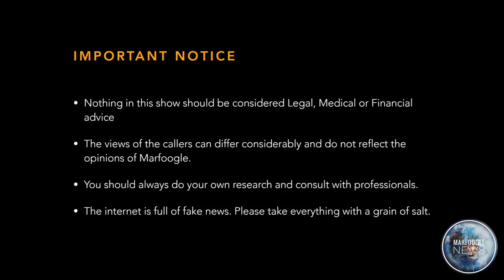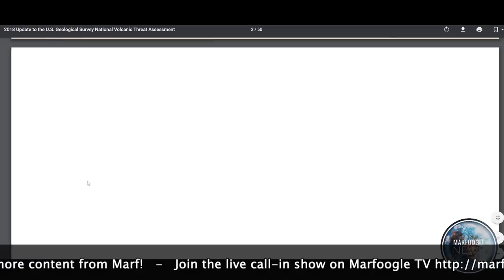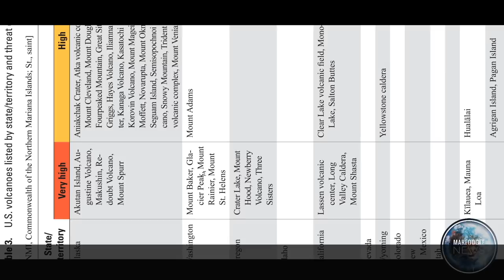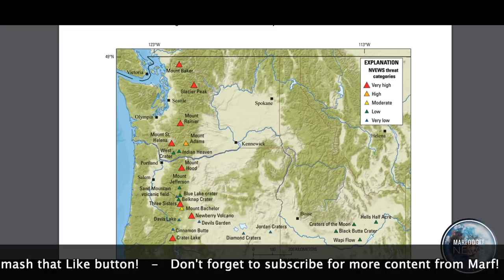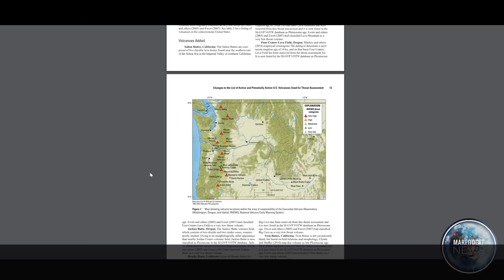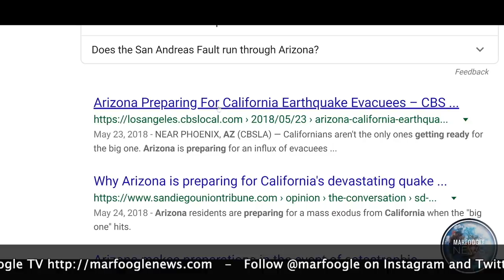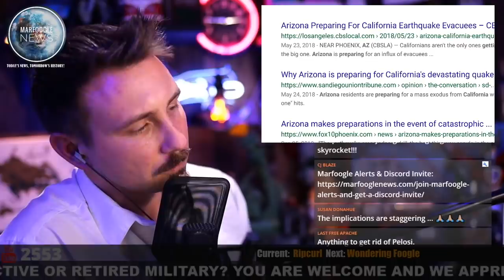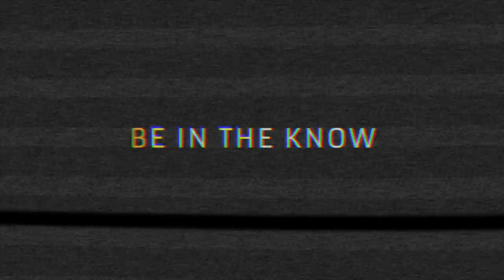NEW CASCADIA INFO YOU WILL WANT TO HEAR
Watch the live call-in shows!

WANT TO SEND SOMETHING? ART? RESUME? LOVE LETTER?
Adam: 19410 HWY 99 STE 344, Lynnwood, WA 98036
Dex: 2929 Post Rd #721, Winston, GA 30187

URGENT UPDATE: We are expanding the Marfoogle Network to serve the Foogle Family better! You can help the Marfoogle Network the following ways:

- Embrace the Earth’s nutrients and discover how you can benefit from grounding. You can even do this for free, just take your shoes off.

- Protect yourself from EMPs, CME, and Lightning with the world's first whole-home protection device, EMPShield. Models available for home, car, generators, and more.

- Shield your family from Smart Meter Radiation with a Smart Meter Cover!

INSTAGRAM - Do you have content for Marfoogle TV? We accept viewer powered content via Instagram. Upload a great photo(s) or video to Instagram. Make sure to include a description of your content that includes @marfoogle and this phrase “please share this with the fooglefam on marfoogleTV”

Are you new to YouTube and considering starting your own channel?

Alternative higher quality Mics include:
Rode NT-USB

Shure SM7B

Awesome Camera: Canon EOS 6D Mark II